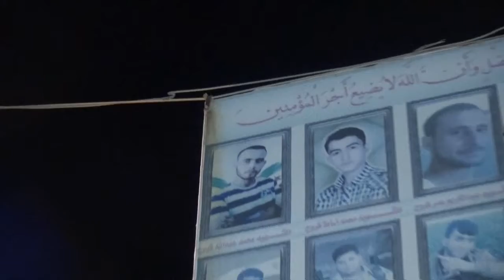حفل غيث زياد فروح افراح اهالي مارع الجزء الثاني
للمتابعة على التلغرام ومشاهدة كافة الحفلات